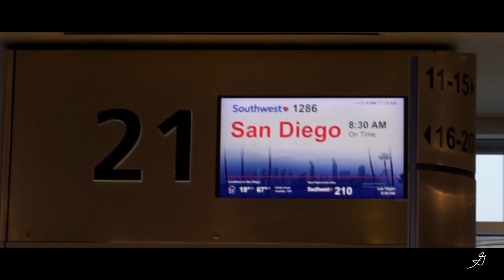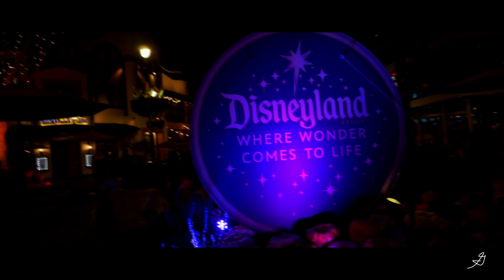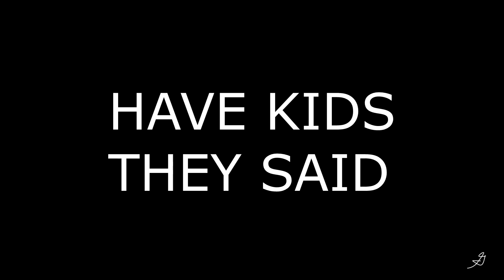Trip to San Diego and LA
Trip in September 21-24 ,2023

Goat Hill Golf Park
Maritime Museum in San Diego
Blue Fish Market San Diego
Tam O' Shanter
Downtown Disney
Disneyland